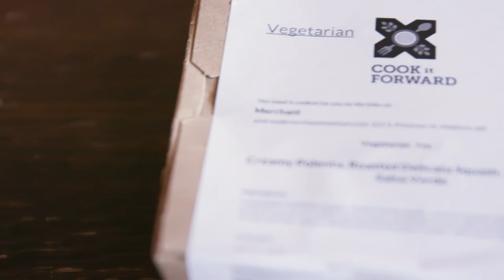Madison Restaurant Week: Restaurant Reinvention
Hear directly from restaurant owners on the future of food and dining in Madison. We’ll naturally talk about some of the challenges, but also learn more about what is working, what still needs to be addressed and the role the community plays in shaping this future. Our first-ever, Restaurant Week Kickoff Event is free to attend, though we encourage you to make a contribution to our philanthropy partner, Cook it Forward.